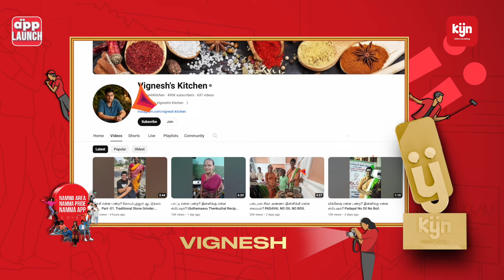என் வாழ்வில் எனக்கு கிடைத்த முதல் விருது! நன்றி KYN App.